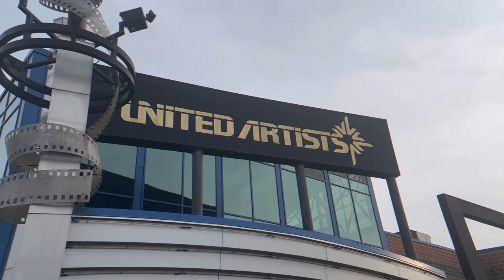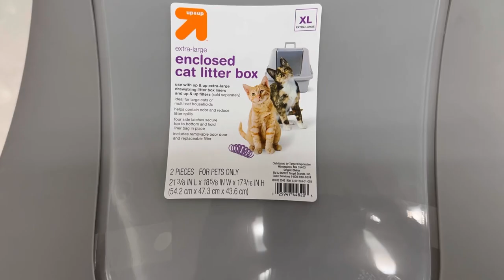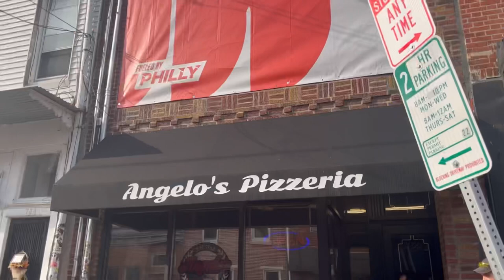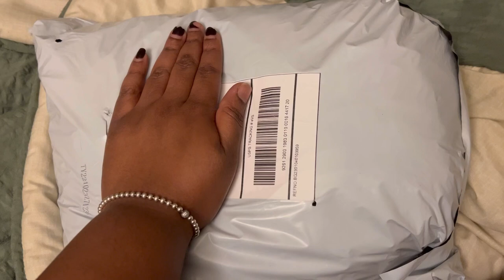Weekly vlog 9| Plus size SHEIN try on haul| Shop with me| Makeover continues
Hey yaw! Welcome to my weeklyvlog In this week’s vlog chill with me while i run errands and try a new to me pizza spot in philly. I also continue my living room makeover. Hope yaw enjoy the video and come back next week for more 😚

All fax no cap 💁🏽‍♀️
Height: I’m 5”8
Size: 2x 18/20
Where I’m from? Philly
My Ethnicity: Melaninated 😘

Musician: LiQWYD